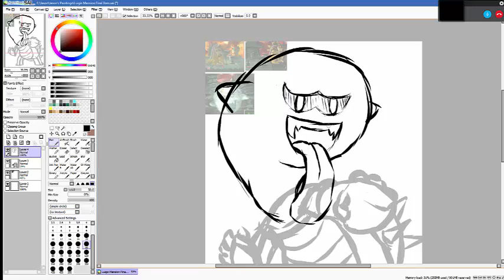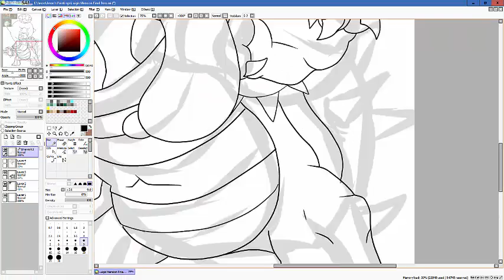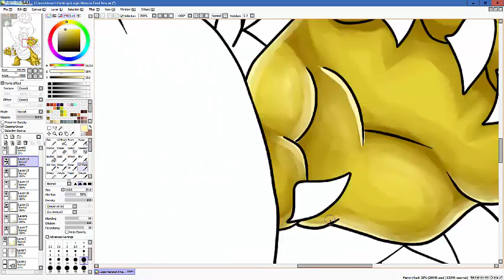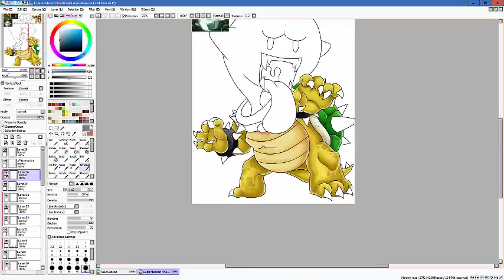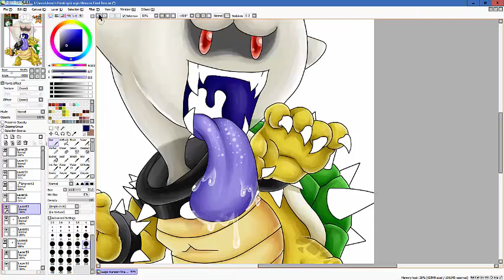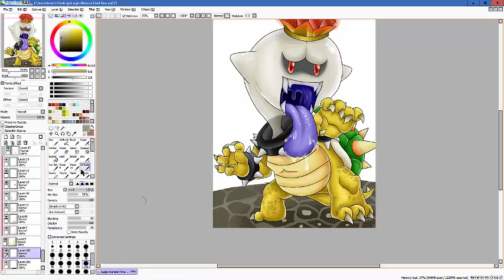King Boo - SpeedPaint